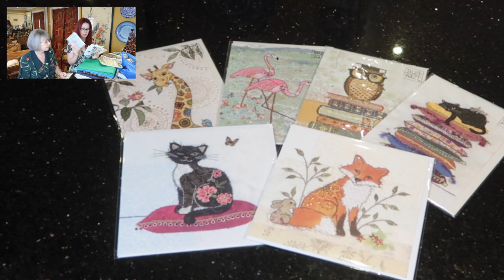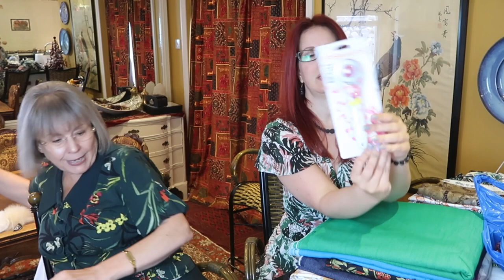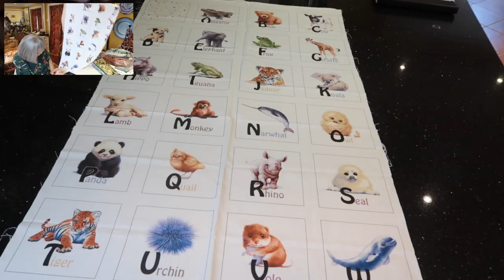Festival of Quilts 2018 :: £700 Fabric Haul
Hey Peeps! So you may have heard me mention that we went to the Festival of Quilts at the NEC and that I spent all the money (I could have spent more but my machine decided it wanted a repair job at the same time. *le sigh*) I hope you enjoy having a look at what Mum and I bought and if you have any suggestions for the fabrics let me know in the comments 😊